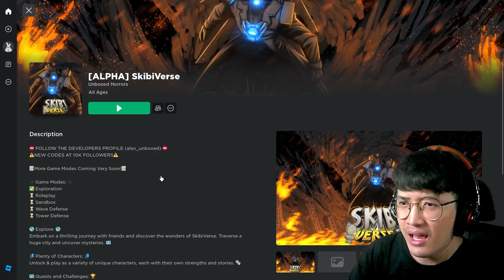เกมโลกSkibidi Toilet 🚽🎥 ตามหาปลดล็อค TV Man TV Women | [Roblox] SkibiVerse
ชื่อแมพ 🚽 SkibiVerse Roblox
0:00  เริ่มคลิป
0:53  หน้าตาเเมพ-เริ่มเกม
1:23  เควส Tutorial
4:30  ตามหา TV Man
7:37  ตามหา TV Woman

ไลฟ์สตรีมที่ TikTok
ตั้งแต่เวลา 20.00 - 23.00 น.